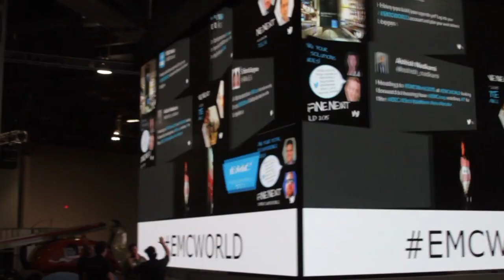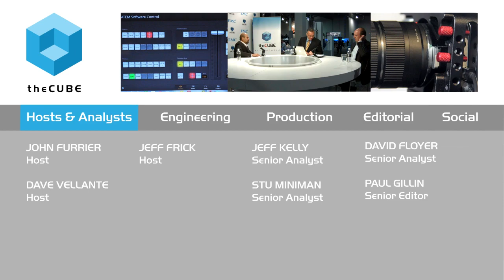Praveen Akkiraju | EMC World 2015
01. Praveen Akkiraju, VCE, Visits theCUBE at EMCWorld. (00:21)
02. Life with EMC and Recent Announcements. (00:49)
03. Praveen's Take on Chuck Robins Stepping Up in Cisco. (01:24)
04. What has EMC Allowed VCE to Do?. (02:58)
05. What's the Difference Between a Solution and Privatization?. (04:17)
06. Thinking About the Market Space with VBlock. (05:50)
07. What's the Strategy with Hyper-Converged Infrastructure?. (07:05)
08. What's the Importance of Management Orchestration?. (08:22)
09. What's Happening with VScale?. (10:01)
10. What Does the Competitive Landscape Look Like?. (11:20)

A bright future for VCE under EMC

Praveen Akkiraju, CEO of VCE Company, LLC, is very optimistic about his company’s future under the EMC umbrella. After being acquired in October 2014, Akkiraju said that life isn’t very different.
“I think what EMC has allowed us to do is, they have left us alone in a lot of ways,” he told theCUBE during EMC World 2015. “Because I think they recognize that we have a winning formula. We have the trust of our customers. And we have been able to create this market and be able to provide leadership and thought leadership in this marketplace.”

Consolidating the convergence structure under VCE

But the acquisition of VCE was part of a bigger shift at EMC, Akkiraju said. “So what EMC has really done is they’ve consolidated all of the convergence structure under VCE. So they’ve brought the VSPEX, VSPEX Blue products, under VCE. So now we have sort of a unified strategy and vision for the market for convergence structure. They’ve also consolidated the global solutions team, [which] essentially is where you have solutions like the enterprise hybrid Cloud, and Big Data, into one team.”
In the past, according to Akkiraju, VCE focused on classic tier 1-type data center use cases and workloads, such as exchanges and other classic data center applications. But the company and its customers knew something was missing.

“Now, with the strategy of blocks, racks and appliances … we have the ability to go after and tell the full story,” Akkiraju said. “So I feel much better now from a broader competitive perspective — there’s no other player in the marketplace today that has that comprehensive a vision, and the experience, and more importantly, the trust of the customer.”

Evolving in the marketplace

Since VCE already has that advantage, how has the company benefited from being part of the EMC infrastructure? Akkiraju thinks it has allowed the company “to be able to think about the market space outside of the construct of three companies [Cisco Systems, Inc., EMC and VMware, Inc.] and the products and technology of [those] three companies. For us, the vBlock is going to be our flagship platform … However, now we’ve created this separate category, which goes after a different space … [allowing] us to bring in the power of EMC’s technology … and go after a different segment of the market. And I think that’s the evolution.”